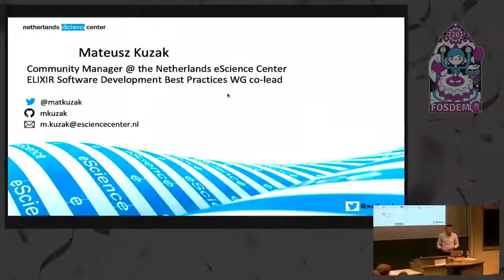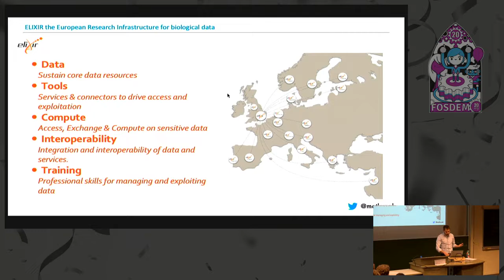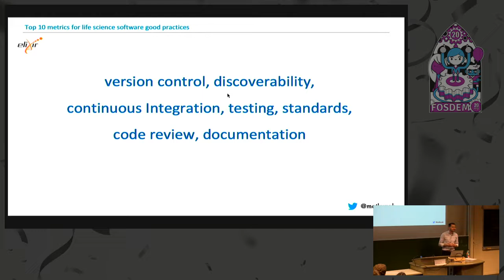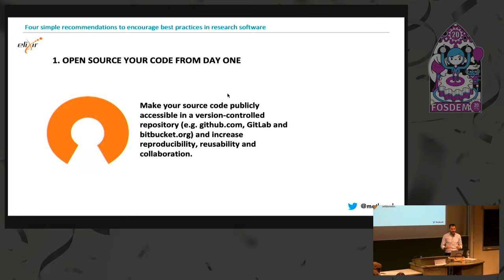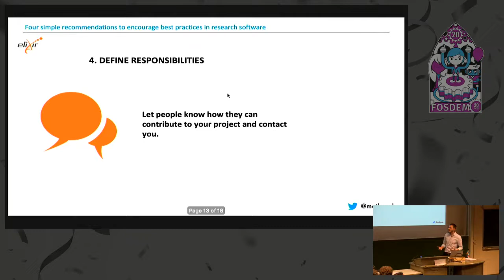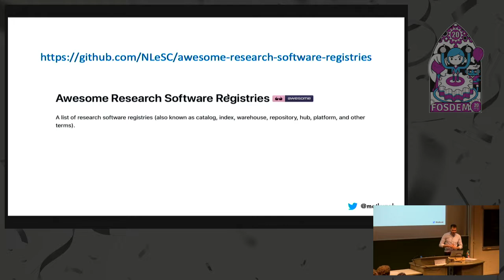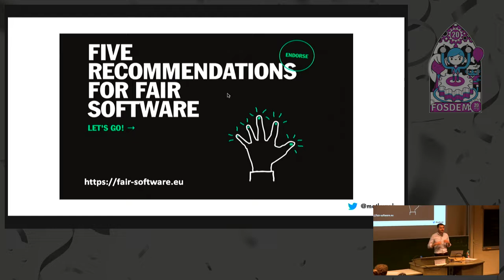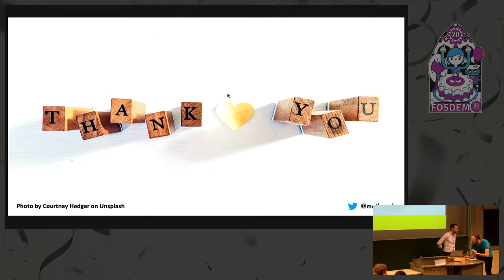On the road to sustainable research software.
by Mateusz Kuzak

ELIXIR is an intergovernmental organization that brings together life science resources across Europe. These resources include databases, software tools, training materials, cloud storage, and supercomputers.
One of the goals of ELIXIR [1] is to coordinate these resources so that they form a single infrastructure. This infrastructure makes it easier for scientists to find and share data, exchange expertise, and agree on best practices. ELIXIR's activities are divided into the following five areas Data, Tools, Interoperability, Compute and Training known as “platforms”. The ELIXIR Tools Platform works to improve the discovery, quality and sustainability of software resources. Software Best Practices task of the Tools Platform aims to raise the quality and sustainability of research software by producing, adopting, promoting and measuring information standards and best practices applied to the software development life cycle. We have published four (4OSS) simple recommendations to encourage best practices in research software [2]  and the Top 10 metrics for life science software good practices [3].

The 4OSS simple recommendations are as follows:
- Develop a publicly accessible open-source code from day one.
- Make software easy to discover by providing software metadata via a popular community registry.
- Adopt a license and comply with the licence of third-party dependencies.
- Have a clear and transparent contribution, governance and communication processes.

In order to encourage researchers and developers to adopt the 4OSS recommendations and build FAIR (Findable, Accessible, Interoperable and Reusable) software, best practices group in partnership with the ELIXIR Training platform, The Carpentries [4][5], and other communities are creating a collection of training materials [6]. The next step is to adopt, promote, and recognise these information standards and best practices, by developing comprehensive guidelines for software curation, and through workshops for training researchers and developers towards the adoption of software best practices and improvement of the usability of research software tools.

Additionally, the ELIXIR Software Best Practices WG is currently developing a Software Management Plan under the context of the necessary metrics for assessing adoption of good software development practices [7] and will subsequently develop practical guidelines to support its implementation in ELIXIR projects. We will work with the newly formed  ReSA (Research Software Alliance) to facilitate the adoption of this plan to the broader community.
In the past year, the Working Group has also been working on improving the tooling and practices around software citation. This work has been done in collaboration with the eLife journal, the Software Sustainability Institute, Datacite, and Software Heritage, over multiple sprint events: (i) BOSC CoFest, (ii) eLife Innovation Sprint, (iii) FORCE19 Research Software Hackathon, and (iv) BioHackathon.

[1] “ELIXIR | A distributed infrastructure for life-science information” Internet [Sep. 16, 2018]
[2] Jiménez RC, Kuzak M, Alhamdoosh M et al. (2017) “Four simple recommendations to encourage best practices in research software” F1000Research [Online]. 6:876.
[4] “carpentries.org” Internet: carpentries.org, Sep. 15, 2018 [Sep. 16, 2018]
[5] “ELIXIR teams up with The Carpentries to boost its training programme | ELIXIR”, Internet Aug. 17, 2018 [Sep. 16, 2018]

Room: AW1.126
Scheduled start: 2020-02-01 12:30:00